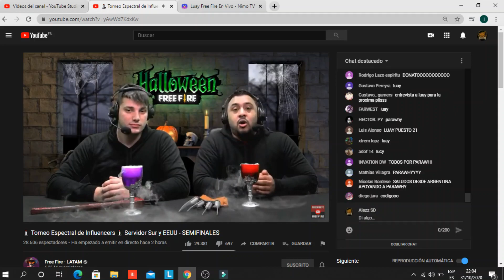LAS KILLS DE LUAY EN LA SEGUNDA FECHA DEL TORNEO ESPECTRAL DE INFLUENCERS//LUAY CLASIFICA A LA FINAL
Recopilacion de Kills de Luay, fue una muy buena participacion por parte de Luay

Asi Luay paso a la gran final